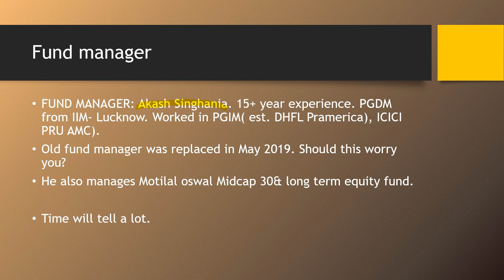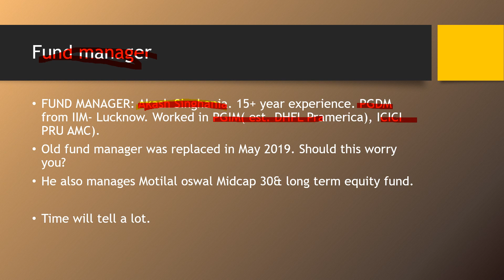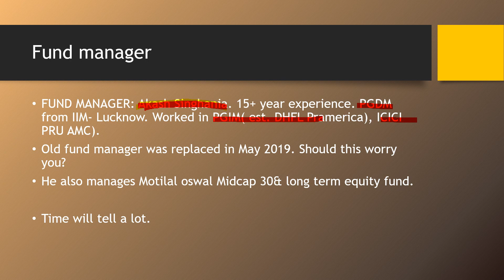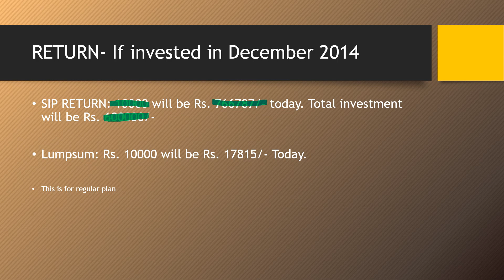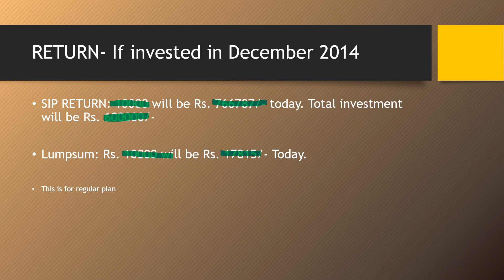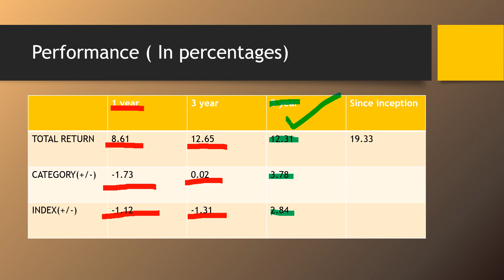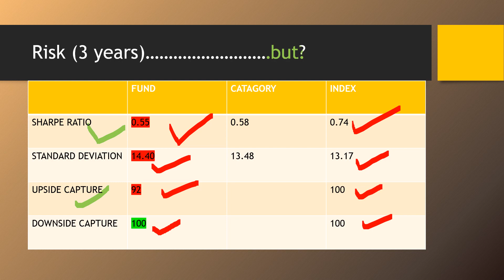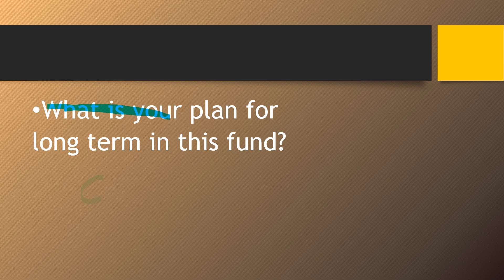Motilal oswal multicap 35 fund review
We have done basic fund review of Motilal oswal multicap 35 fund regular growth. The direct plan of motilal oswal multicap 35 will have higher NAV due to lower cost. The fund house boasts of greats like Mr. Ramdev agarwal who has been pioneer in asset mangement industry. The fund is manged by Mr. Akash Singhania and recently there has been some changes in the fund manager level.